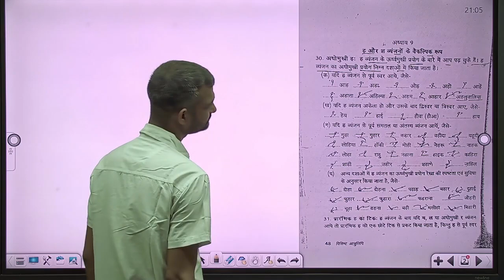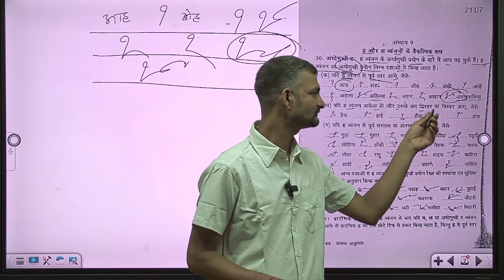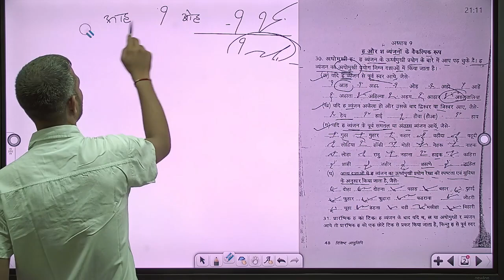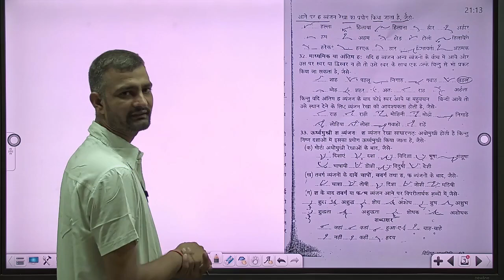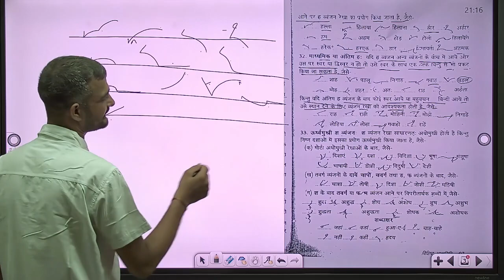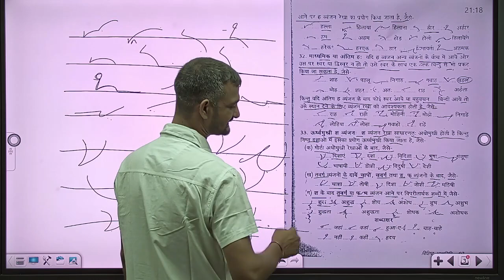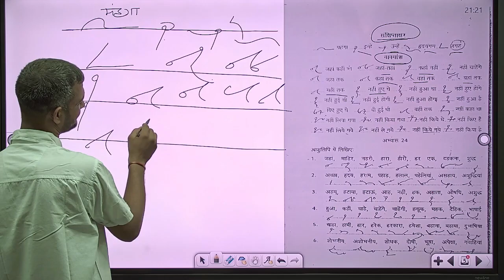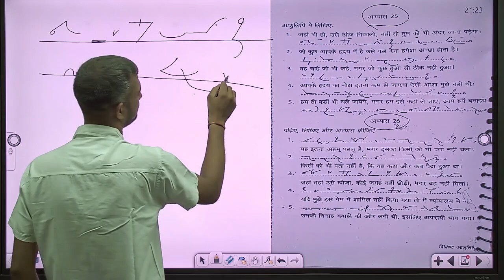HINDI SHORTHAND |Learn Hindi Shorthand FAST! Stenography Experience!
Welcome to our exciting journey of mastering Hindi Shorthand quickly and efficiently! In this video, we take you inside the renowned Ashulipi Dhara Stenography Center, where you'll discover the secrets to becoming a skilled stenographer. Whether you are preparing for SSC exams or aiming for RSMSSB positions, this video is tailored for you!

Join us as we explore the fundamentals of Hindi shorthand, also known as Stenography, and share useful tips and techniques that will accelerate your learning process. Our expert instructors will guide you through practical exercises, ensuring you grasp the concepts swiftly and effectively.

Don't miss out on this opportunity to enhance your skills and boost your career prospects in the field of stenography!

Tune in and let's get started on your shorthand journey today!
STENO LIPI :- विशिष्ट प्राणाली
HINDI ASHULIPI CLASS
ASHULIPI IN HINDI
STENOGRAPHER LIPI CLASS IN HINDI
STENOGRAPHER CLASS IN HINDI
RSMSSB STENO
SSC STENO
PARBATSAR STENO CLASSES
BEST STENO COURSE
BEST HINDI STENO COURSE
STENO LANGUAGE
SHORTHAND NEW BATCH
STENO NEW BATCH
STNOGRAPHER NEW BATCH
STENOGRAPHY COURSE
STENOGRAPHY LANGUAGE WORDS
STEOGRAPHY LANGUAGE IN HINDI
STENOGRAPHER EXAM
STENOGRAPHER SYLLABUS
HINDI STENOGRAPHER CLASSES
STENOGRAPHER WORDS PRACTISE
STENO PRACTISE CLASSESE
STENOGRAPHER COURSE IN HINDI
STENOGRAPHER LANGUAGE PRACTISE CLASS
STENOGRAPHER SPEED PRACTISE CLASS
STENOGRAPHER DICTATION CLASS
SPEED INCREASE DICTATION CLASS
STENO KEYBOARD
STENOGRAPHY FOR BEGINNERS
SHORTHAND TEAM
ALL EXAM DICTATION
LEGAL DICTATION
REPORTER DICTATION